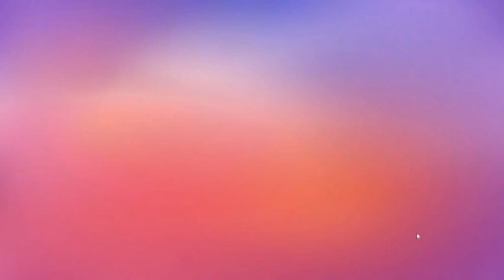Stumble Guys (Part 2)